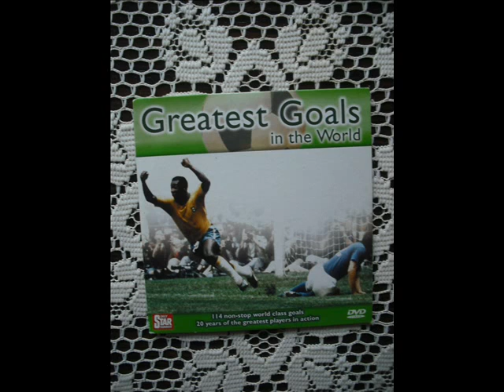Greatest Goals In The World (Main Menu)